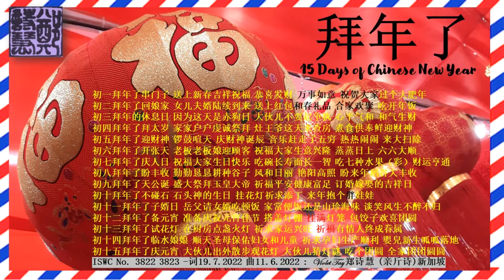ENSEMBLE MELODY UPDATE 9 9 2022 拜年了 15 Days of Chinese New Year